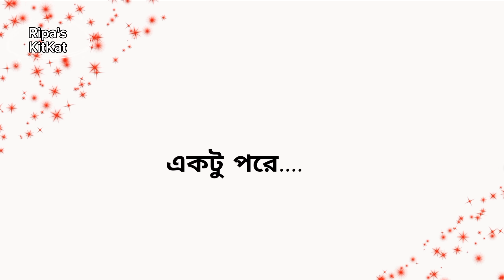গরমের জ্বালা /goromer jala/Ripa's KitKat.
Welcome to Ripa's KitKat channel.

I made a funny cartoon about Summer.I hope you will like it.

I made this cartoon just for fun, no one will take it seriously.

Animator & Edit: Shamin Ripa

Voice artist :
Ferjana jui
sharmin ripa